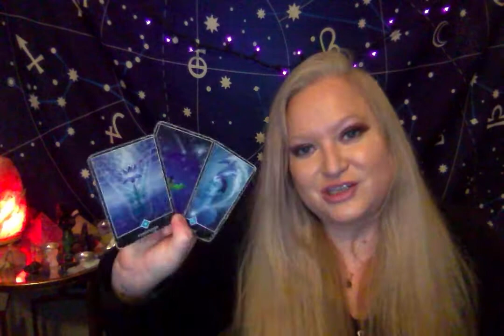Horoscope March 13 2021 NEW MOON PISCES Venus Conjunct Neptune